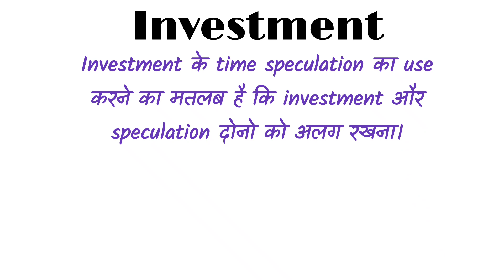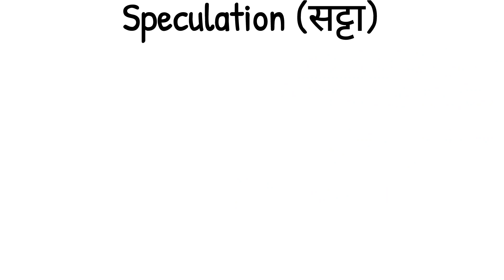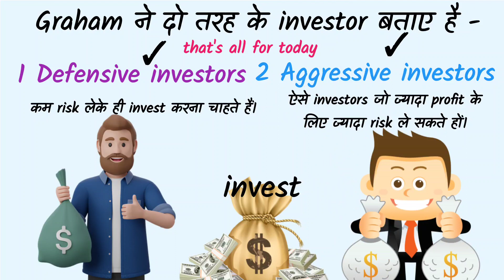stock Market से पैसे कमाने के लिए सबसे जरोरी बातें ज़रूर सीखिए।